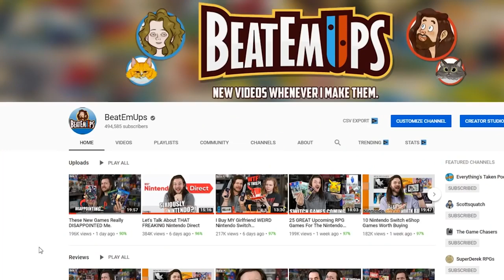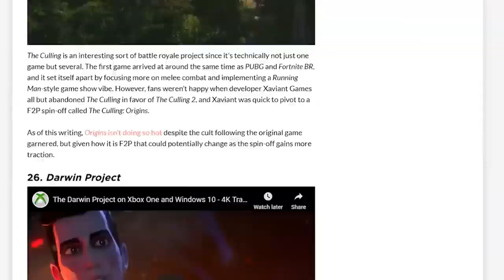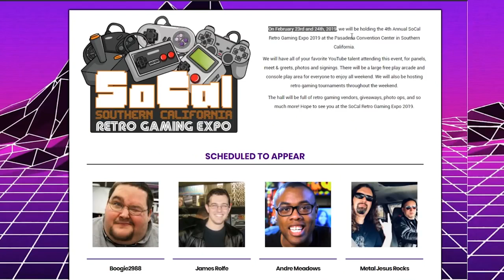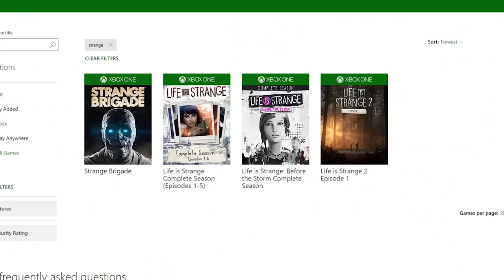These New Games Really Have NOT DISAPPOINTED Me!!!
Early this week I took a look at some that IN MY OPINION, were underwhelming. Now, let's look at non-terrible games I have LOVED. Resident Evil 2, Tetris 99, Final Fantasy 9